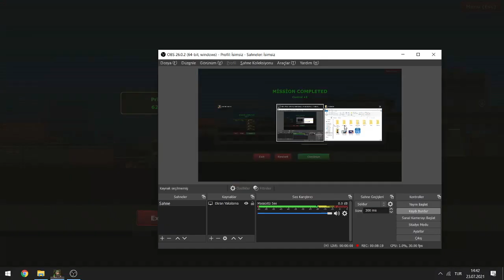Recon Control (PC) Gameplay - HD First Look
Recon Control is a turn-based strategy and 2D platformer hybrid focused on combat. Lead your special operations squad through a set of challenging and deadly missions.